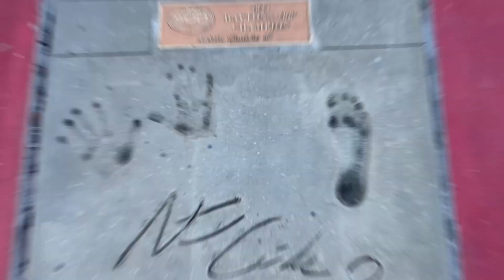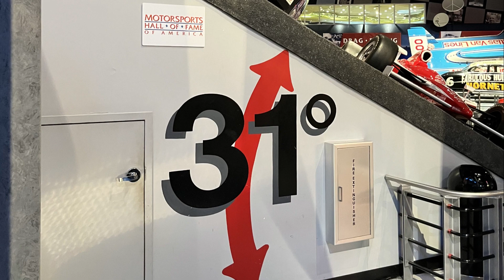Motorsports Hall of Fame of America Museum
relembrando visita em janeiro